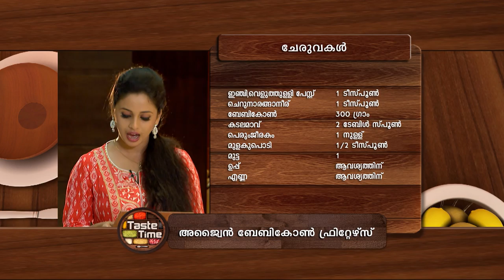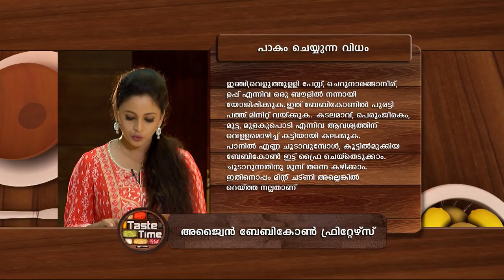STAR TASTE TIME 1334 TD 21 06 18 dolby